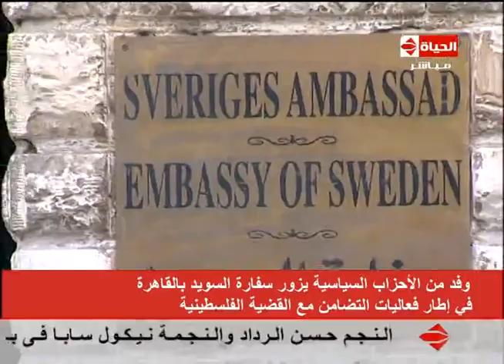الحياة اليوم - "وفد من الاحزاب يزور سفارة السويد بالقاهرة فى فعاليات التضامن مع القضية الفلسطينية"